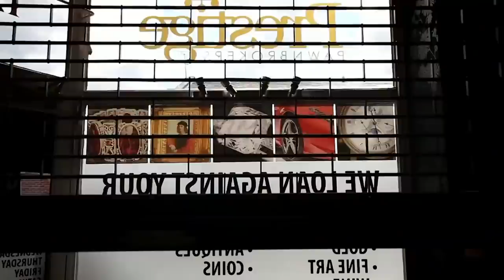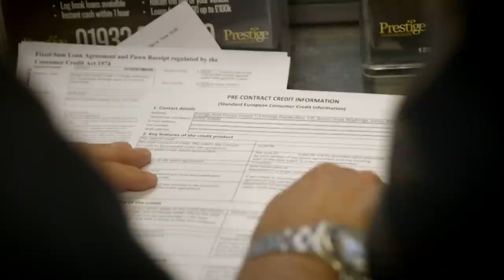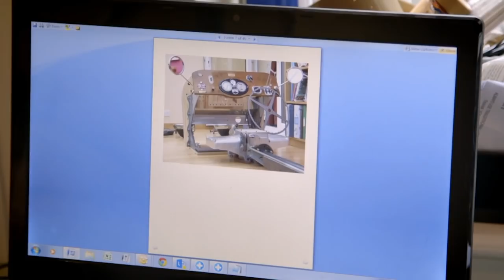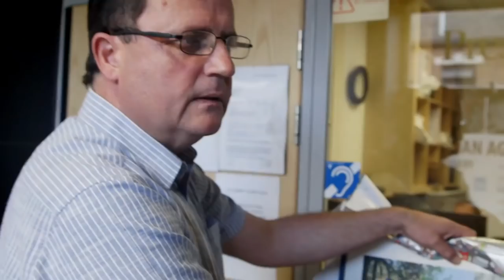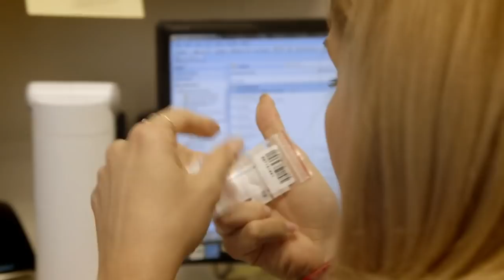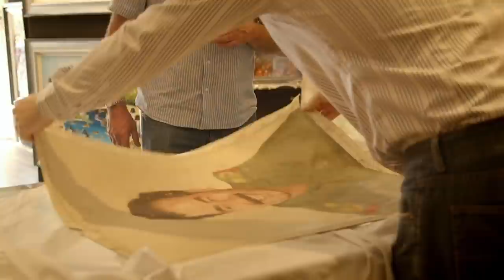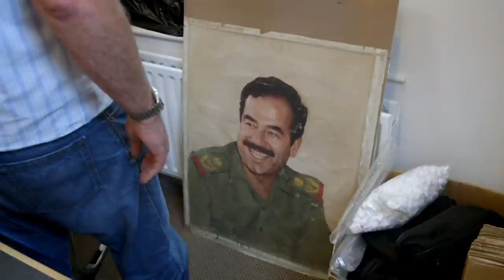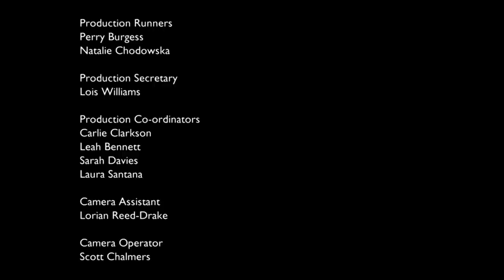£15,000 For James Bond Hovercraft? | Luxury Pawn Shop | Trade Off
James and the team get excited when an ex-Chelsea footballer player turns up with some expensive Rolex watches, and James is put to the test when he's asked to evaluate a hovercraft used in a James Bond film.

An unusual painting of Saddam Hussein causes a stir in the office, and there's a huge surprise for a devoted mum looking to sell some spectacular jewellery to help her son's business venture.

Prestige Pawnbrokers are the kings of pawning luxurious and costly objects in cash-strapped Britain and are part of a growing number of high-end pawnbrokers focusing on expensive and exclusive objects. This documentary goes behind the scenes at Prestige and discovers that, when it comes to upmarket pawn, everyone has a story to tell. Headed up by slick former property developer James Constantinou, and with a quirky team of asset experts including salt-of-the-earth jewellery expert Lawrence and feisty PA Jo, Prestige is the go-to place for people who want fast cash in well-heeled Surrey, pawning everything from million-pound helicopters to Lambourghinis and £25,000 Hermes handbags.

From Posh Pawn S2 EP1